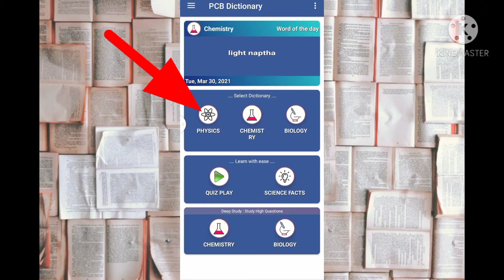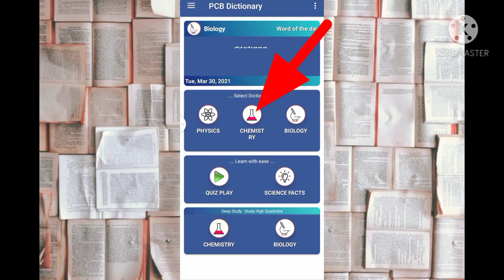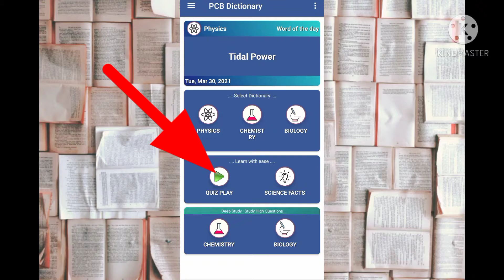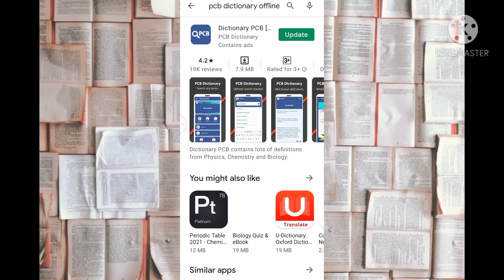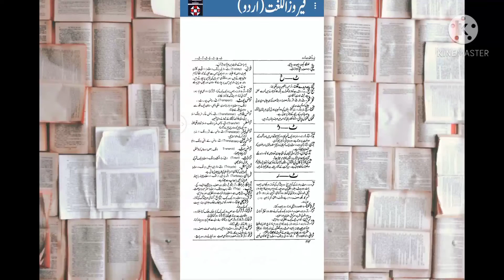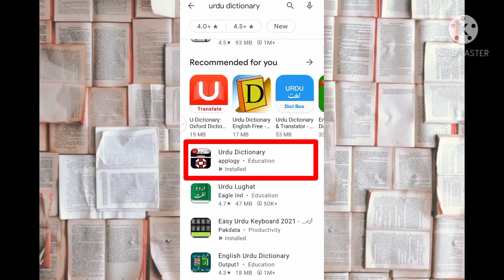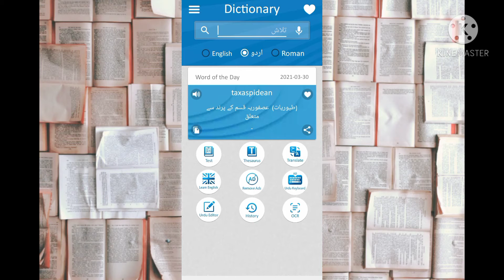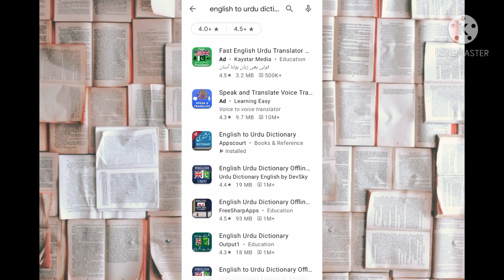english, urdu, physics, biology, chemistry dictionary | world's best dictionary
is video mein apko world's best urdu english chemistry biology physics dictionary ka btaya gya hay.

dictionary"Punjab tech tv" channel make videos about tech of mobile phones, computer, laptop etc. This channel don't upload illegal videos.